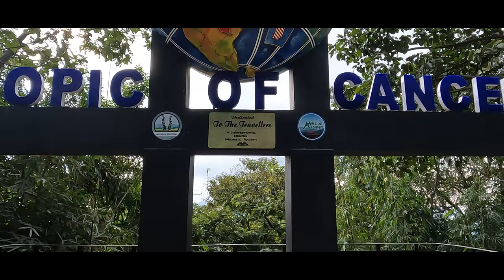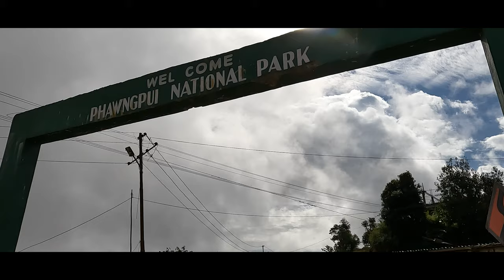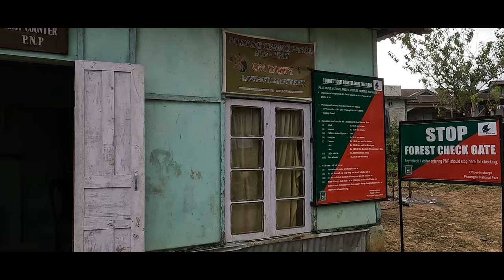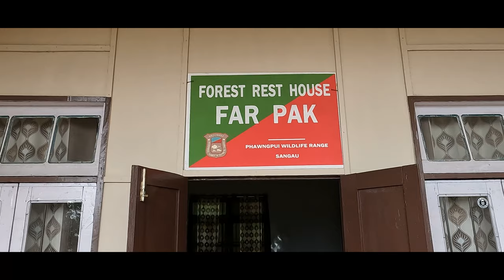Magical Mizoram - Phawngpui National Park - Blue Mountain Peak - Trek in Clouds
Phawngpui National Park or Phawngpui Blue Mountain National Park is one of the two national parks of India in Mizoram, the other and the larger being Murlen National Park. It is about 300 km from the main city Aizawl, located in the Lawngtlai district, towards the southeast of Mizoram and relatively close to Burma. It bears the name of the mountain Phawngpui, often called the Blue Mountain of Mizoram, which is the highest mountain peak in the state, reaching 2,157 m asl. The national park covers the entire mountain along with the surrounding reserve forest.

The Phawngpui National Park provides habitat for a range of birds including the rare Blyth's tragopan, falcon, sunbirds, dark-rumped swift, and Mrs. Hume's pheasant, which is the Mizoram state bird, and also rare animals like the mountain goat, slow loris, tiger, leopard, leopard cat, serow, goral, Asiatic black bear, stump-tailed macaque and capped langur. In 2000, rare bird species were recorded such as mountain bamboo partridge, oriental pied hornbill, purple cochoa, striped laughingthrush, grey sibia, black eagle and large-billed crow.The clouded leopard was spotted and documented for the first time in 1997.